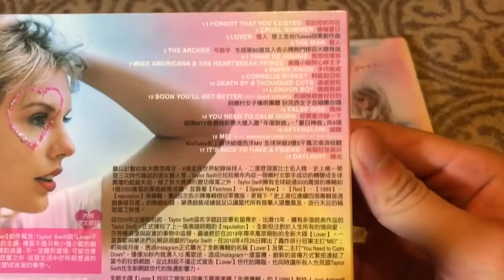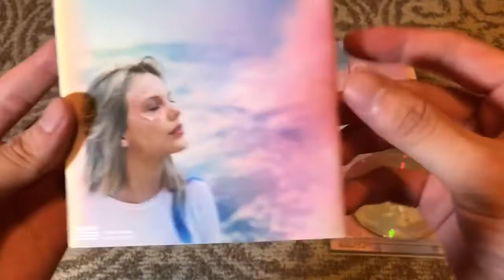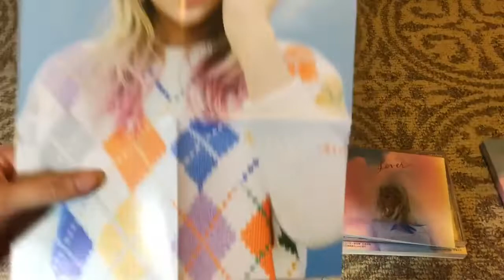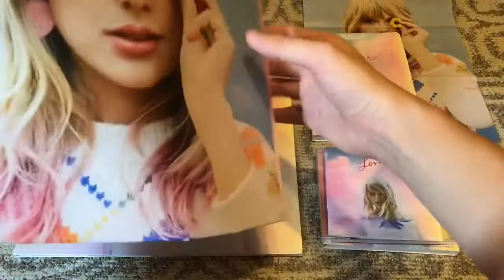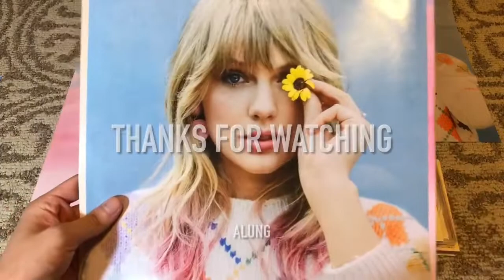Taylor Swift - Lover CD & Deluxe Album & 2 Colored Vinyl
2019 is an awesome year with “LOVER”
When I was in New York, I could see advertisements about it everywhere
I listened to this album while taking metro
Even the flight to L.A.
Which is your first pick? Type down below😎😎😎
Which is your favorite track? Type down below right away
Here's my Top 3:
🥇 False God
🥈 Cruel Summer
🥉 Lover